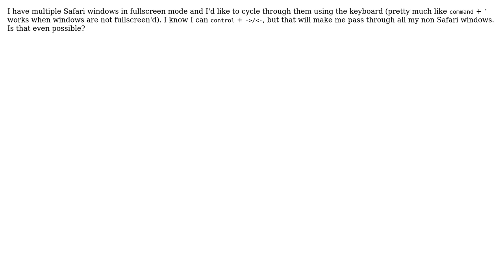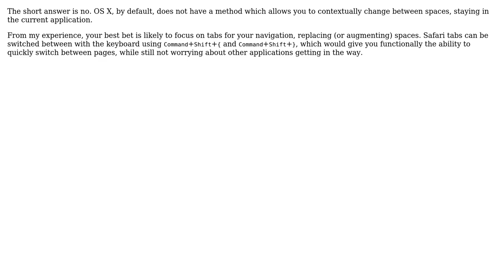Apple: Is there a way to cycle between full screen windows on OS X? (3 Solutions!!)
Apple: Is there a way to cycle between full screen windows on OS X?

With thanks & praise to God, and with thanks to the many people who have made this project possible! | Content (except music & images) licensed under CC BY-SA | Music | Images & others | With thanks to user traisjames user Fuad Saud user bradleyjx user AndreDurao and the Stack Exchange Network Trademarks are property of their respective owners. You are responsible for your own actions.